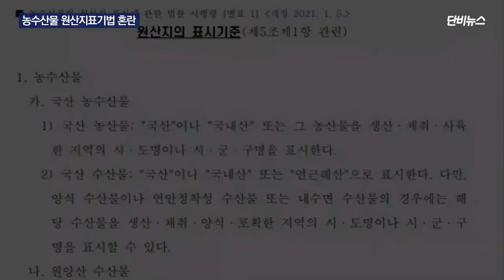[단비리포트] 국산일까 국내산일까? 헷갈리는 원산지 표시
[앵커]

안전한 먹거리에 대한 수요가 늘면서 원산지를 따지는 건 이제 기본이 됐죠.

하지만 원산지 표기가 헷갈리게 돼 있어 혼란을 느낀다는 수요자들이 여전히 많습니다.

자세한 내용, 유재인 기자가 알아봤습니다.

[리포트]

충북 제천시에 있는 한 대형마트입니다.

식료품 원산지에 대한 소비자들의 관심이 늘어나면서, 이 마트도 각 재료의 원산지를 잘 보이는 곳에 적어 놨습니다.

수산물 코너, 논우렁살은 ‘국내산’, 만디(미더덕)는 ‘국산’ 이라고 표시돼 있습니다.

하지만 국산과 국내산 같은 원산지 표시가 정확히 어떤 의미인지 잘 모르는 소비자가 많습니다.

[강산구 / 제천 시민 : 국내산 국산.. (중에는) 국산이 낫지.]

‘국산’과 ‘국내산’이 다른 의미를 갖는 것은 축산물 원산지를 표기할 때뿐입니다.

축산물위생관리법은 국내에서 나고 자란 가축은 ‘국산’으로, 살아있는 상태에서 수입돼 국내에서 일정 기간 자랐다면 ‘국내산’으로 표시하도록 규정합니다.

농수산물 원산지 표시에 관한 법률은 ‘국산’과 ‘국내산’의 차이를 두지 않습니다.

대관령에서 재배한 배추를 ‘국산’으로 표시해도 되고 ‘국내산’으로 표시해도 된다는 겁니다.

수산물도 마찬가집니다.

동해나 남해, 서해에서 잡은 수산물을 표시할 때 국산, 국내산, 연근해산을 모두 사용할 수 있어 소비자들의 혼란을 일으키고 있습니다.

[백은영 / 한국해양수산개발원 연구원 : 소비자의 알 권리를 충족하기 위해 원산지를 제공하는 것이지 않습니까. (중략) 근데 그게 혼란의 여지가 있다고 하면 가장 심플하게 소비자가 예스 노, 하나 아니면 둘로 국산인지 아닌지 판명을 하는 게 좀 더 낫다고 저도 생각을 하거든요.]

정부는 현재 '국산, 국내산, 연근해산' 등으로 표기하는 국내산 수산물의 원산지 표시를 내년부터는 ‘국산’ 하나로 통일하기로 했습니다.

소비자들의 불필요한 혼란을 막기 위해 국내에서 생산된 농산물 원산지를 표시하는 방법도 하나로 통일하는 것이 필요해 보입니다.

단비뉴스 유재인입니다.

(촬영 : 유재인, 김현주 기자 / 편집 : 신현우 PD, 유재인 기자 / 그래픽 : 신현우 PD, 유재인 기자 / 앵커 : 이정민 기자)